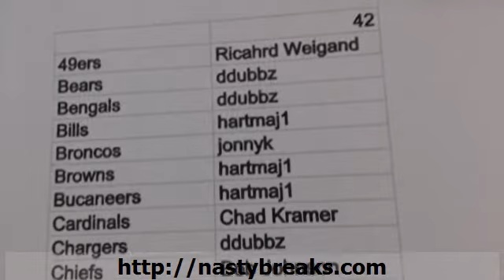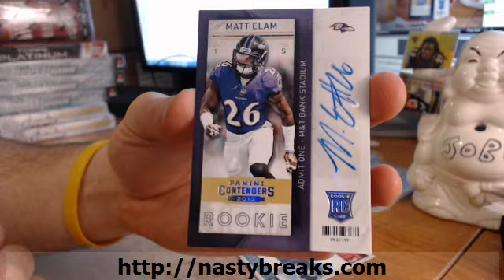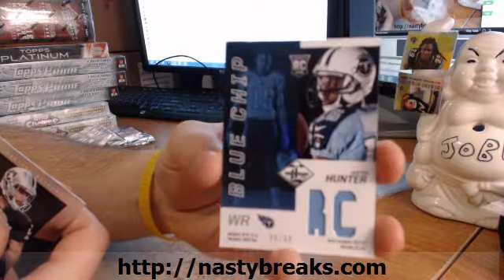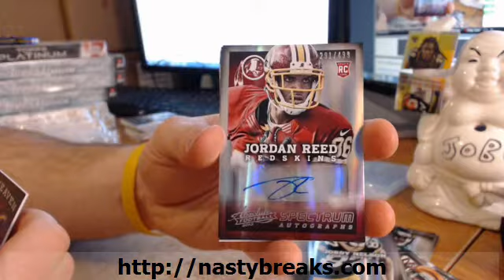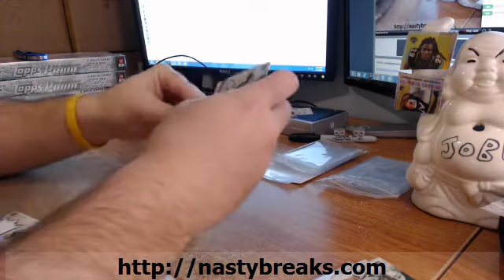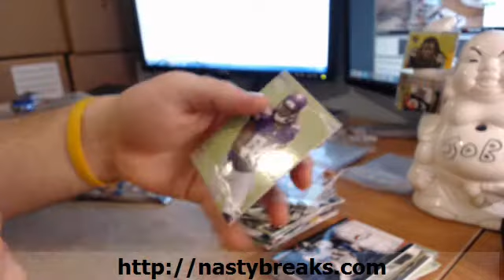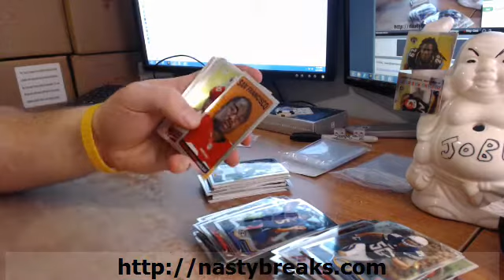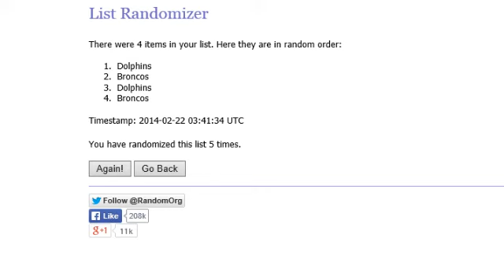2013 Effin Catalina #42